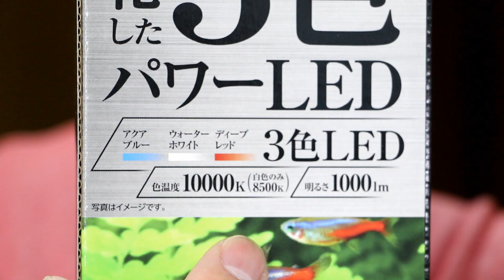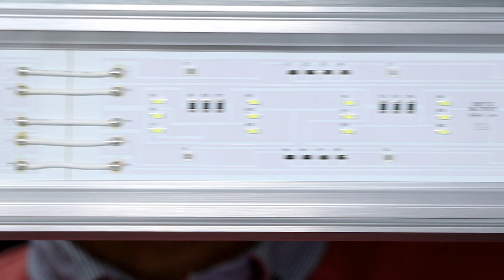GEXクリアLED パワーIII 600の照明を追加しました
ジェックス クリアLED パワーIII 600 60cm

ニッソー LEDライナー600 シルバー

水草が多いので、水草水槽ということで
前回照明を新しくＬＥＤにしましたが、これでもまだ暗いということで、さらにもう１台GEXのライトを追加しました

２台合わせて１６６５ルーメンと、かなり明るくなりましたので
これで水草にも有効かなとおもいます

最近は、６０ｃｍの通常タイプの水槽が欲しくなりました